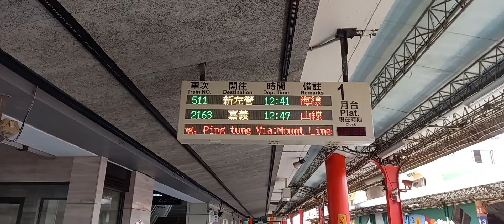臺鐵511次莒光號彰化車站進站紀錄 本務機E225 | 摺疊門莒光號 | 2022.6.28 | Taiwan Railway | 粘粘的鐵道攝影